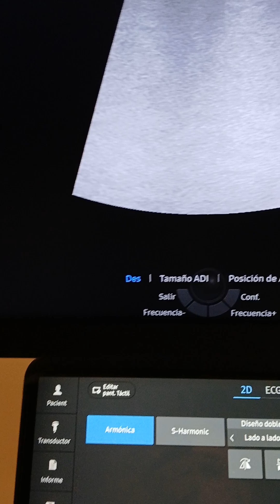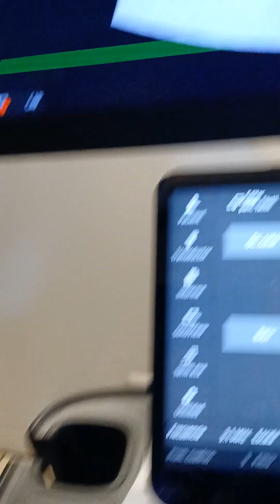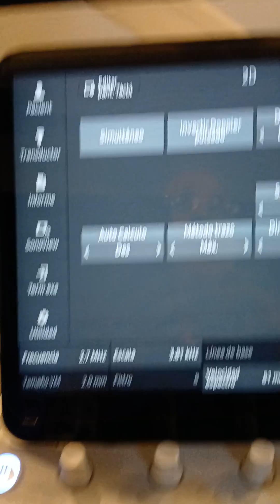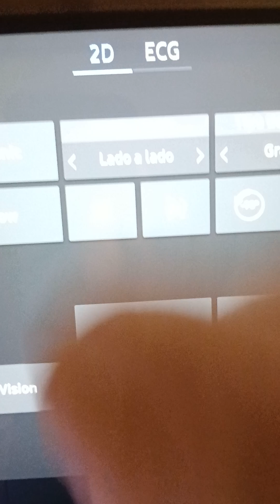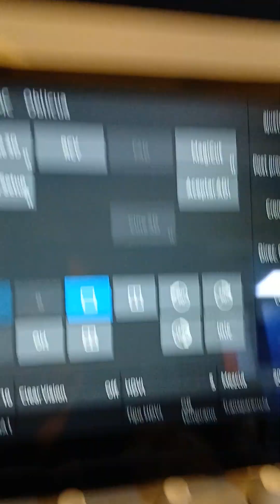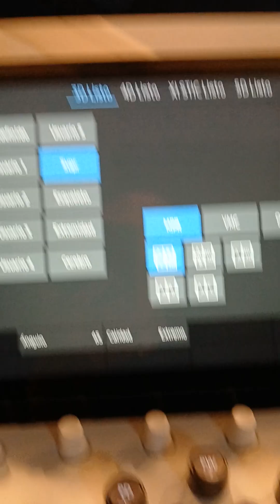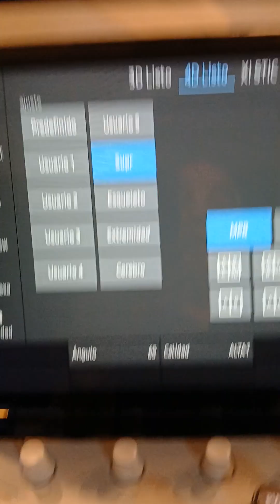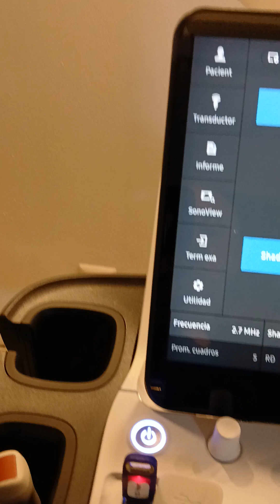Cuando hay que afinar los ajustes en la imagen. Ecógrafo v8.